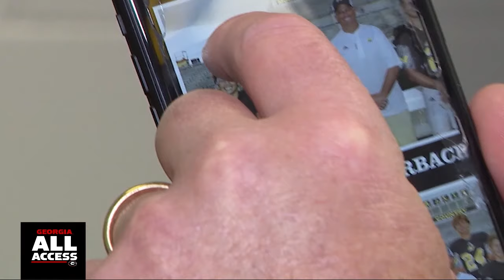Ladd McConkey to the CHARGERS!! From under-recruited prospect to NFL receiver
FOX 5 Atlanta's Victor Prieto highlights former Georgia receiver Ladd McConkey in his journey from being under recruited and overlooked at North Murray High School to attending the University of Georgia and now an NFL receiver with the Los Angeles Chargers. He's joined by On3 and Dawgs HQ's Rusty Mansell to talk Ladd in high school and what fans can expect of him at the next level. McConkey was drafted with the 34th pick in the 2024 NFL Draft by the L.A. Chargers.